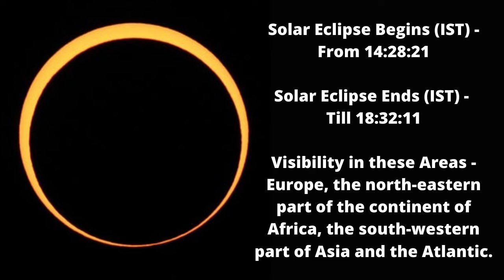Solar Eclipse 2022 , 25 October 2022 | Surya Grahan Kab Hai 2022 | சூரிய கிரகணம் 2022 | DN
வரவிருக்கும் 2022-இல் ​சூரிய கிரகணம் எப்போது வருகின்றது என்கின்ற தகவலை அறிய  வீடியோ பதிவை கடைசி  வரை  பார்க்கவும் . Solar Eclipse 2022 Dates and Time is  now available on our channel.